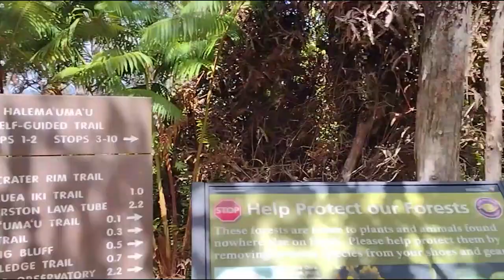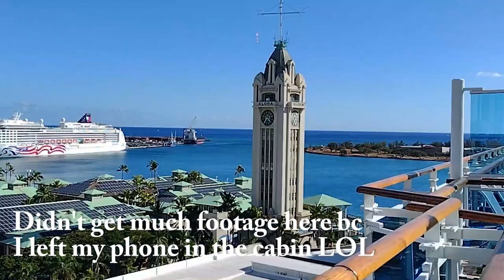Vlog # 3 | 16 Day Hawaii Cruise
Just got back from a Hawaii Cruise on the Emerald Princess.  It was so nice, definitely recommend this cruise if you don't mind 5 days at sea there and back : )  It's a longgggg video.  I wish I had made vlogs of all the other cruises I've been on because I've forgotten some of them LOL.  I've been on a lot over the years, like 15 or something like that.